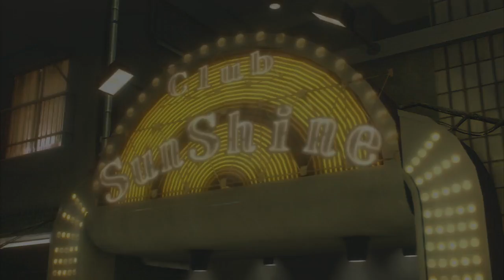【龍が如く0実況】全てはワイの肥やしになってもらうで！キャバも終盤!! yakuza0 #102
全ては強化のため、ファイブスターも潰したる！
※無駄なエンカウントバトル、ロードは編集してます。(playmode hard)
次の動画→準備中